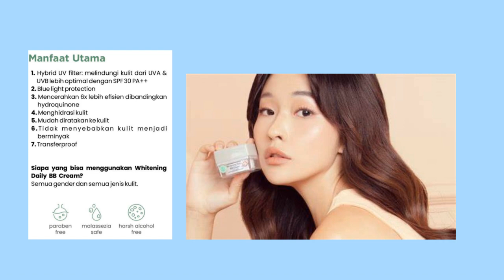AKHIRNYA NYOBAIN PRODUK KOSMETIK SULTAN I MS GLOW BB CREAM Whitening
Hai , Welcome back. Im Evie.
Kali ini produk-produk yang akan aku bahas adalah

MS GLOW BB CREAM Whitening IDR 75.000

Pendapat kita masing-masing bisa berbeda. Last but not least, Happy watching and GBU all